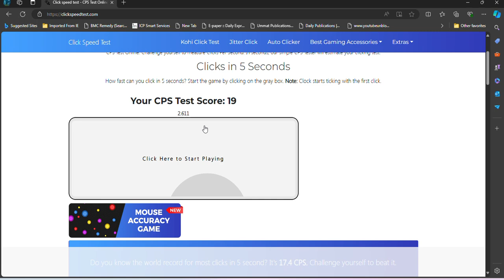Which CPS Test Is Better? App Or Website?